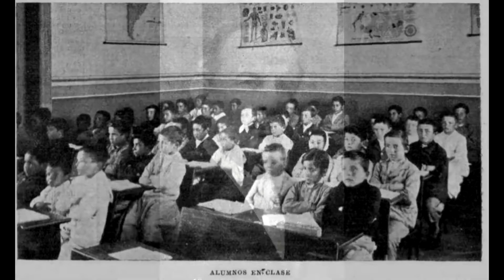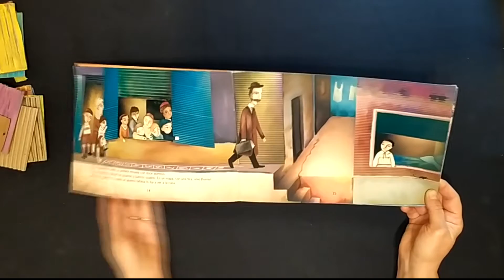De paseo por La Boca con William Morris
Realizamos un collage con materiales reciclados en 3 dimensiones.
Se aprecia el colorido de las calles del barrio de La Boca, de Buenos Aires. Éste es el barrio que impulsó la obra de William Morris, creador de escuelas y hombre sensible a las necesidades sociales.
Actividad para segundo ciclo de nivel primario.